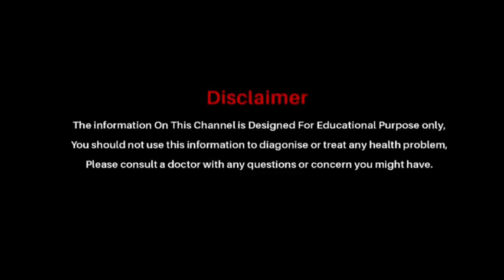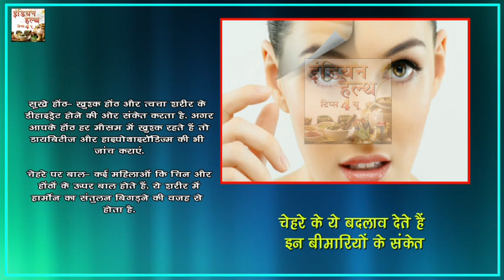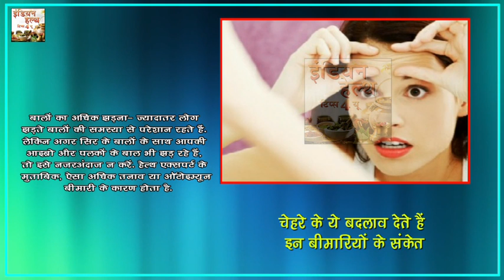चेहरे के बदलाव से पता करे इन बीमारियों के बारे में - Indian Health Tips 4 U